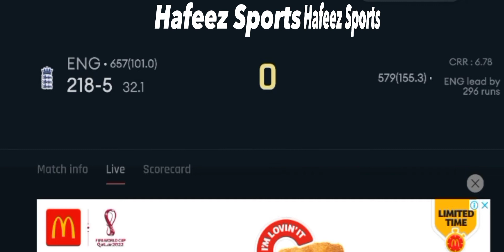PAKISTAN vs ENGLAND 1st TEST MATCH LIVE SCORES & COMMENTARY | PAK vs ENG DAY 4 LIVE HAFEEZ SPORTS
PAKISTAN vs ENGLAND 1st TEST MATCH LIVE SCORES & COMMENTARY| PAK vs ENG 1st TEST DAY 3 LIVE

Topics to be discussed today:

PAK VS ENG 1ST TEST LIVE

ENG  VS PAK LIVE

CRICKET LIVE

Where: Rawalpindi Cricket Stadium,
 Rawalpindi

Team news:

Pakistan:With the exclusion of veteran Yasir Shah and in the absence of the injured Shaheen Afridi, Pakistan's bowling line-up could have a few fresh faces drafted in. Legspinner Abrar Ahmed, one of the four slow bowling options, had been called up into the squad after a good domestic season, and could be in line for a debut.

Squad: Babar Azam, Abdullah Shafique, Azhar Ali, Imam ul Haq, Shan Masood, Agha Salman, Saud Shakeel, Faheem Ashraf, Mohammad Nawaz, Mohammad Wasim Jr, Nauman Ali, Mohammad Rizwan, Sarfaraz Ahmed, Abrar Ahmed, Haris Rauf, Naseem Shah, Zahid Mahmood, Mohammad Ali.

England:After making their intent clear of prioritising a win or a loss over draws, England have adopted a high-risk, high-reward brand of cricket so far. It has yielded them good results at home so far. But this will be their first challenge away from home, and in conditions that are vastly different. Their approach here will therefore be of much interest.